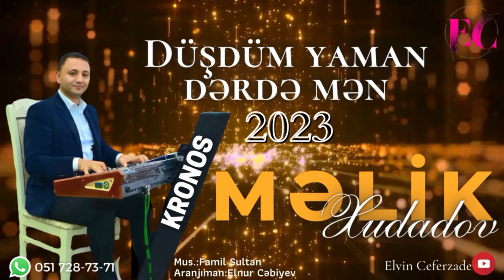Məlik Sintez- Düşdüm Yaman Dərdə Mən 2023 | Ağlama Bəsdi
İfaçı:Məlik Xudadov
İfa: Düşdüm yaman dərdə mən (Ay qız ağlama bəsdi)
Musiqi: Famil Sultan
Aranjiman: Elnur Cəbiyev
Cover:Elvin Cəfərzadə

Dəyərli izləyicilərimiz sizlərə yeni mahni 2022 təqdim edirik buyrun xoş dinləmələr.
Audio-video məzmunun digər kanal və platformalarda paylaşılması qəti qadağandır.

►Kanalla bağlı nə irad və təklifiniz varsa, bizə yazın

►Diqqət! Müəllif hüquqları qorunur ©

►Əks təqdirdə kanaldan şikayət olunacaq.

Melik xudadov sintez ay qiz aglama besdi
dusdum yaman derde men
melik lenkeran
famil sultan aglama besdi
famil dusdum yaman derde men
tiktok trendi
ay qiz aglama besdi
melik sintez
Məlik sintez ağlama bəsdi
düşdüm dərdə mən
yep yeni mahnilar
toy mahnisi
super mahnilar
2023 mahnilar
ayqiz aglama besdi